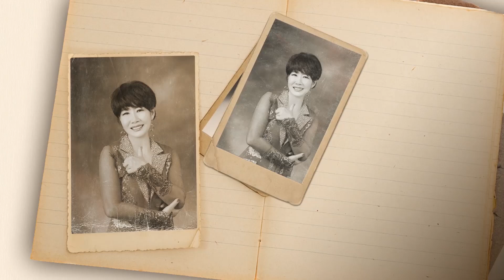가수 김진남,사진 한 장, 미스트롯 라이브콘서트